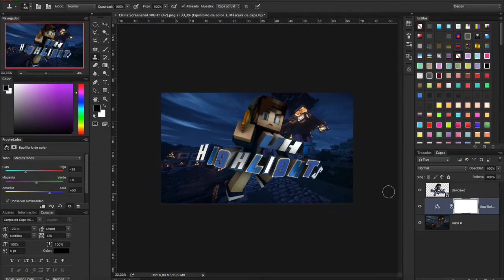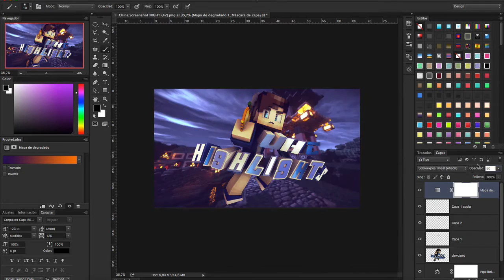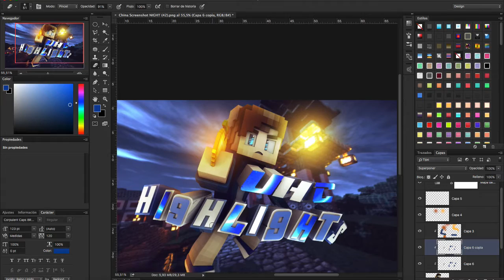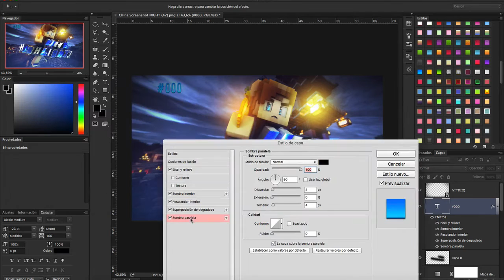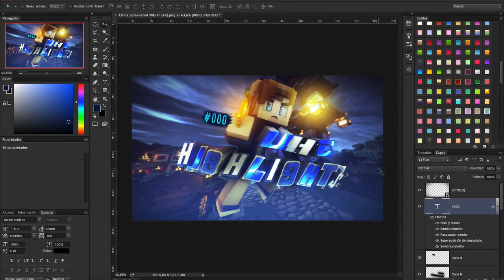SpeedArt: "Blue Vibes" | #3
Hayo! What's up people? It's been awhile without uploading video but I'm back then I got holidays and bad feelings, now I am inspired.

I'm gonna try to upload 1 video by week, and sometimes I'mma try to post some Showcases, with nothing to add. Cya guys!